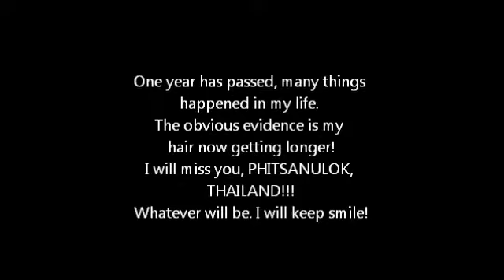My Long Hair Time Lapse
I settled down in Phitsanulok, Thailand for one year and established my lovely small yoga studio in town. One year has passed quickly I still quite enthusiastic to sit in front of the webcam and take some more picture log book. Since the first pic I took until now. My hair is getting longer than before. I am very happy with it and this make me smile broadly. It is so sad to say "GOOD BYE" to the place where I normally enjoy living life.